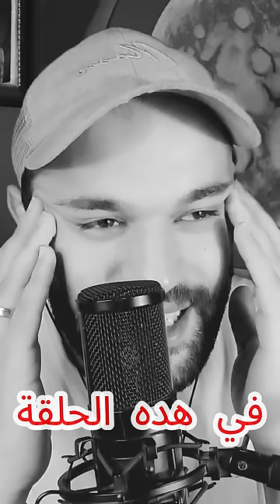كيف وقعت في فخ رجل نرجسي؟ قصة مضحكة ومؤلمة!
في هذا الفيديو، أشارككم قصة مضحكة ومرعبة في آن واحد عن حياتي مع رجل نرجسي. كان يبدو رائعًا في البداية، لكن سرعان ما اكتشفت أنه ليس كما يبدو. من تصرفاته الغريبة إلى مواقفه المضحكة، سأنقل لكم لحظات من حياتي التي قد تجعلكم تضحكون وتتعاطفون في نفس الوقت. هل كنتم يومًا في علاقة مع شخص نرجسي؟ تابعوا القصة لتكتشفوا كيف تغلبت على هذا الوضع الغريب!"